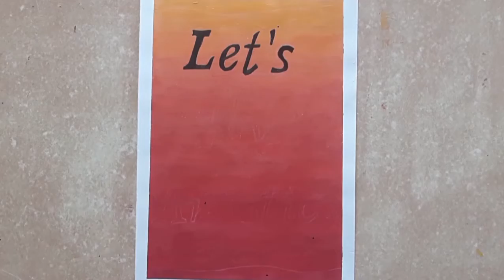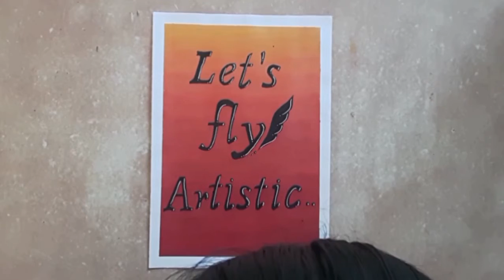Acrylic color blending | Yellow to Pink | PART-2 | Calligraphy | by the SAkar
Hey guys...

I m back with Part-2 of this video

Hope you guys really enjoy the video and will surely try to learn some thing through it...

In this video I have written  "' Let's fly Artistic "'
which was one of the comment in the Part-1 of this video and I chosed this because it suited the most for the blended portion among the others...

I have used Black Acrylic paint to write the phrase over the blended area and also have used White Gel Pen to highlight...

Comment what you felt on this video...

The next video will be soon out.
Keep waiting guys...

And ya..

Wish you a very HAPPY DIWALI ..

Till then
Bubye
Take care...

and